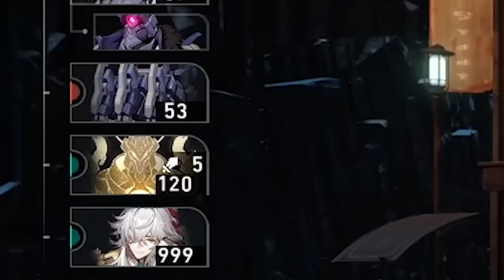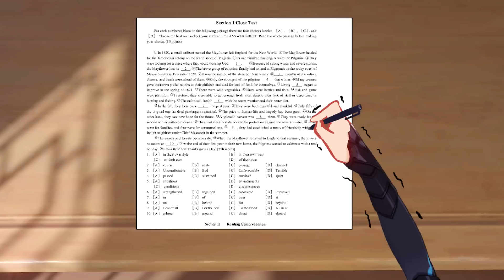【萌新整活】板鸭：我到底哪比不上银狼！！你说啊！【萌新二次方】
我们强调了视频内容的合规性，绝对没有任何违反规定的行为。
萌新二次方 吐槽 动漫 genshin 【萌新整活】板鸭：我到底哪比不上银狼！！你说啊！【萌新二次方】